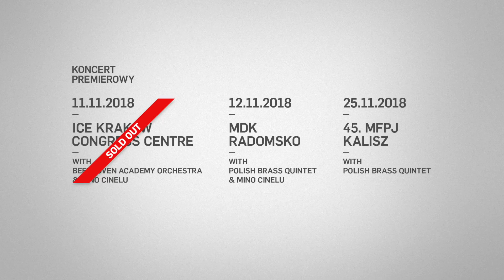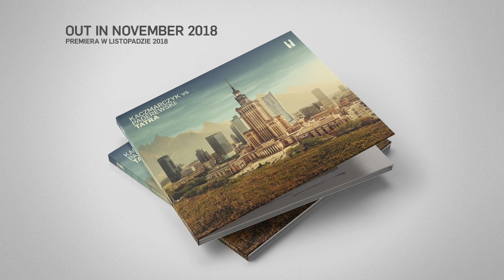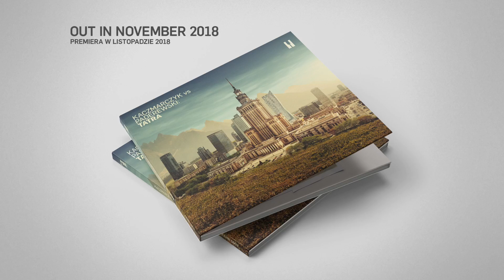Kaczmarczyk vs Paderewski: Tatra - LOVE | Official Audio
One of the tracks from the "Tatra" album in full. See us live in February in six Polish cities: Łódź, Katowice, Wrocław, Poznań, Gdańsk and Warsaw. Get your tickets in Empik stores or via the

"Kaczmarczyk vs Paderewski: Tatra” is based on and inspired by “Album tatrzańskie” by Ignacy Jan Paderewski: a renowned musician and diplomat. In 1884 he reinterpreted Polish highlanders’ songs and now I took his work and "translated" it into my language of jazz, folk, classical and electronic music.

Music in the video:
Pawel Kaczmarczyk - Love [from "Kaczmarczyk vs Paderewski: Tatra"]

First concerts:
[SOLD OUT] 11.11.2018: ICE Kraków Congress Centre with Beethoven Academy Orchestra & Mino Cinelu
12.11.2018: MDK Radomsko with Polish Brass Quintet & Mino Cinelu
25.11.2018: 45. MFPJ Kalisz with Polish Brass Quintet